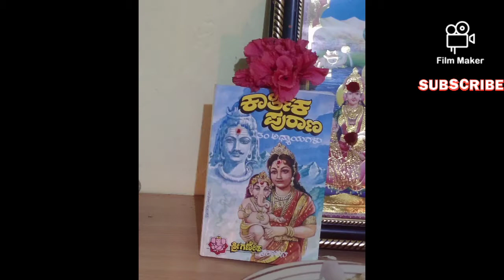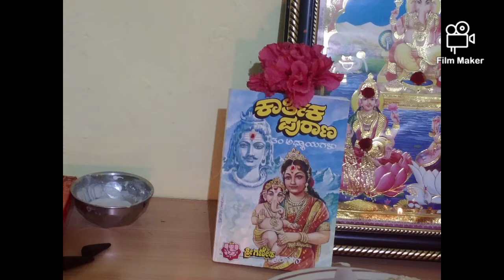ಪಾಪಕರ್ಮ ಕಳೆಯುವ ಮಾಸ ಕಾರ್ತಿಕ ಮಾಸ... Benefits of abhishekam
This month is dedicated to Lord shiva because this is karthika masa.. In this month if we pray lord shiva all our sin will destroy and our wishes will be fulfilled..
In this month first monday we should pray lord shiva by doing abhisheka.. in abhisheka we get help from lord shiva and our wishes will be fulfilled
By praying shiva in this month we get health , wealth  and lead peaceful life

Through abhisheka darkness has been associated with evil , sin and disappear

lets pray lord shiva in karthika masa and increase our knowledge and also remove darkness in our life